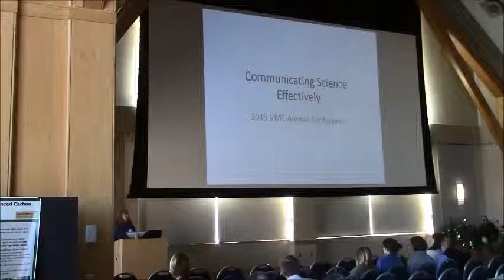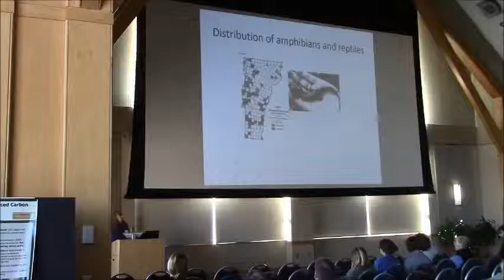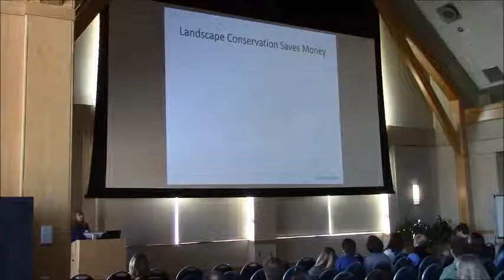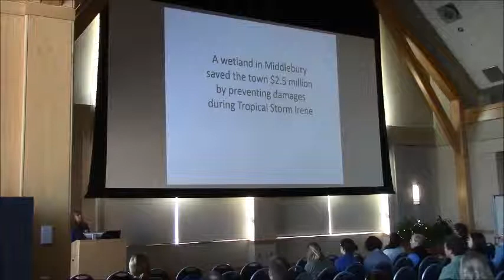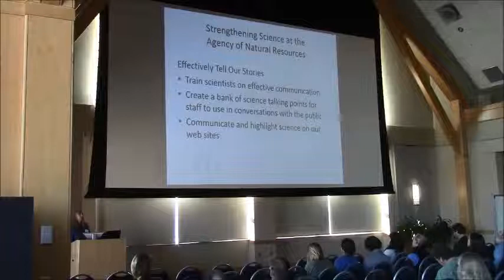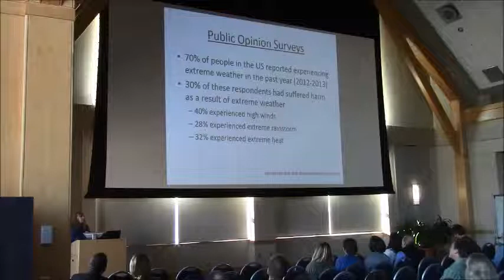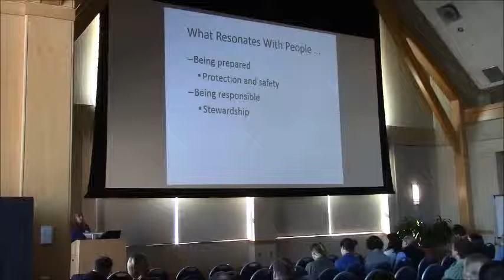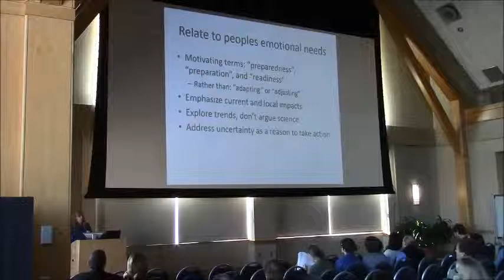Sandy Wilmot - Effectively Communicating Science: Lessons Learned